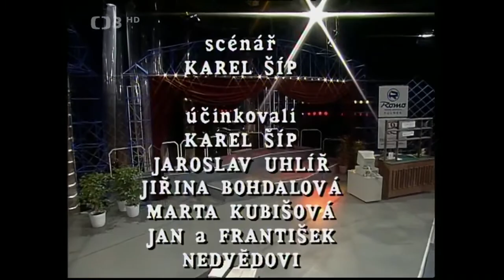Šaráda ✱ 1994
☞Kupte si smích Karla Šípa a Jaroslava Uhlíře v jejich zábavném pořadu z roku 1994. Dále účinkují: M. Kubišová, J. Bohdalová, J. a F. Nedvědovi a další. Scénář K. Šíp. Kamera J. Lebeda. Režie V. Polesný
Karel Šíp a Jaroslav Uhlíř si tentokrát pozvali do svého zábavného pořadu Šaráda Martu Kubišovou, Jiřinu Bohdalovou, bratry Nedvědy a další, kteří se představí v neobvyklých situacích.